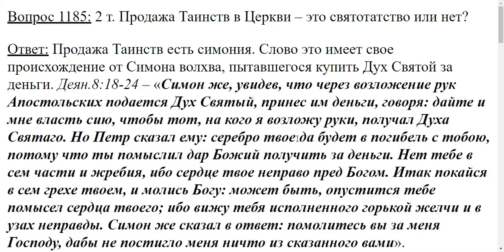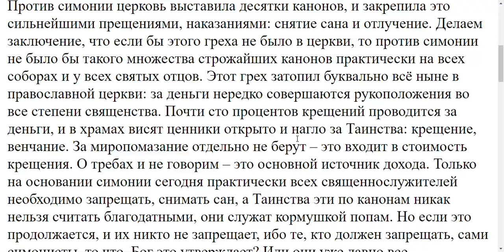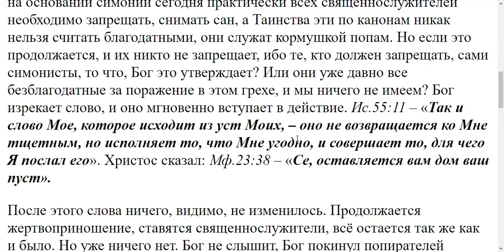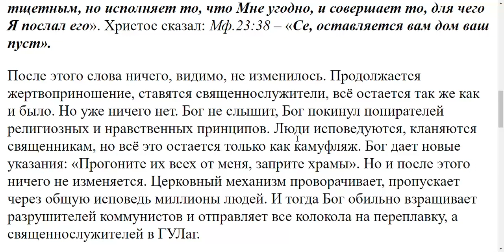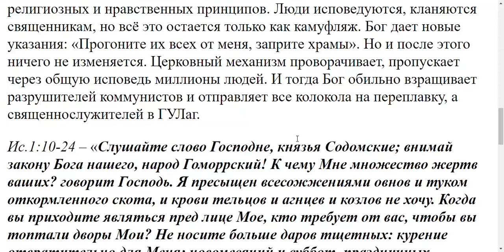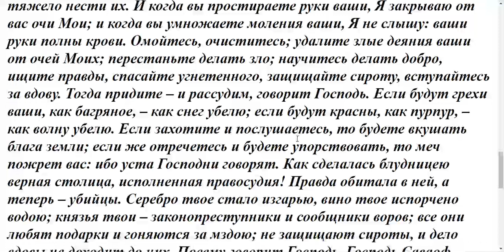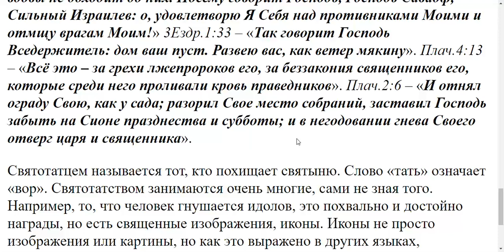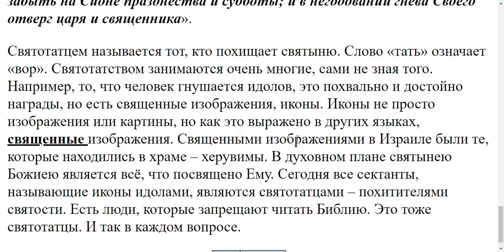1185. Продажа Таинства в Церкви это святотатство ли?